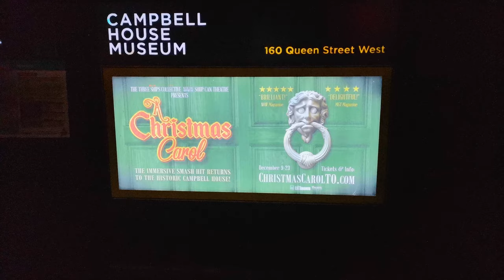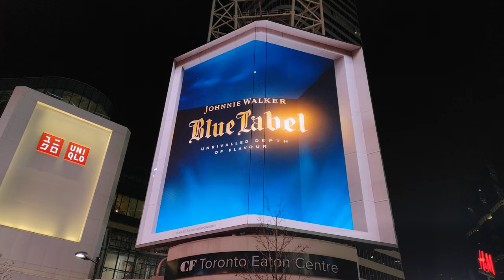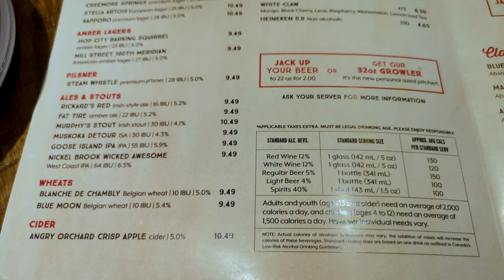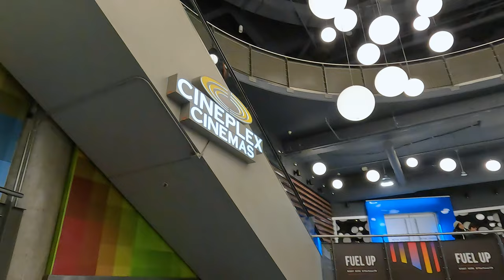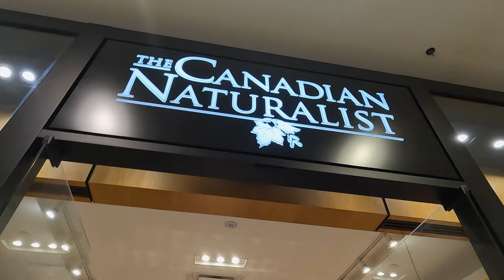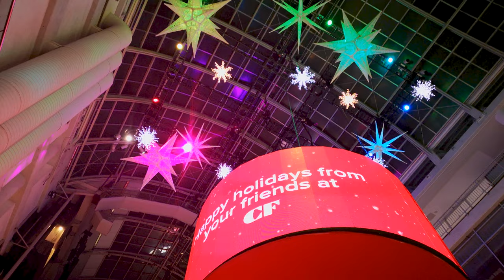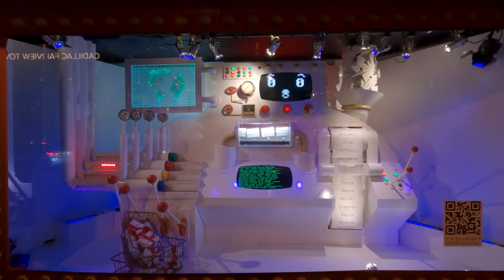Una NOCHE HELADA en DUNDAS SQUARE & EATON Centre | La vida en TORONTO 🇨🇦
Visitamos Dundas Square y todo su entorno urbano. Es un lugar increíble, lleno de pantallas digitales gigantes que iluminan toda la plaza. Decidimos entrar a uno de los edificios comerciales en la plaza para comer en Jack Astor's, que está ubicado en pleno Dundas Square con vistas a la plaza.

Tras nuestra experiencia culinaria, nos dirigimos al Eaton Center, que también está ubicado en Dundas Square. Es un extenso centro comercial que destaca por su tamaño y variedad de tiendas, desde marcas internacionales hasta establecimientos locales. Recorrimos sus múltiples niveles, y entramos a algunas tiendas para conocer. EN Purdys, una tienda de chocolates canadiense, compramos un paquete de 10 chocolates pequeños para degustar. Justo en frente hay un Starbucks, donde compramos unos cafés y vimos un show de Villancicos, justo donde se ubicaba el árbol gigante de navidad, que este año hizo falta.

En el tercer piso, el más elevado, descansamos en un área con temática navideña, totalmente decorada, donde probamos los chocolates de Purdys, inmersos en el espíritu navideño del lugar.

QUÉ USAMOS PARA GRABAR:
• GoPro Hero Black 10
• SanDisk Extreme PLUS 256 GB Micro SD
• Shure SM57-LCE Cardioid Dynamic Instrument Microphone
• Quick Lok Tripod Mic Stand with Telescopic Boom

*Sólo recomendamos productos vendidos por Amazon y no por terceros, para asegurar la calidad, autenticidad, garantía y mejor servicio al cliente.

PARTES DEL VIDEO:
0:00 - Intro - Calles de Toronto
4:28 - Dundas Square
5:57 - The Tenor
6:23 - Jack Astor's
9:49 - Yonge Street
11:08 - Eaton Centre
14:15 - Show de Villancicos
15:50 - Purdy's Chocolates
17:17 - Paseo por el Mall
20:28 - Probamos Chocolates Área Navideña
22:56 - Ventanas Navideñas Hudson's Bay
24:21 - Hudson's Bay
25:00 - Eaton Centre desde Queen Street
25:35 - Decoración Fuera del Eaton Centre
26:13 - Explorando Otras Áreas del Eaton Centre
27:14 - Salimos a Dundas Square - Despedida